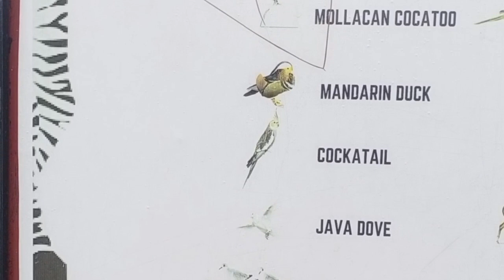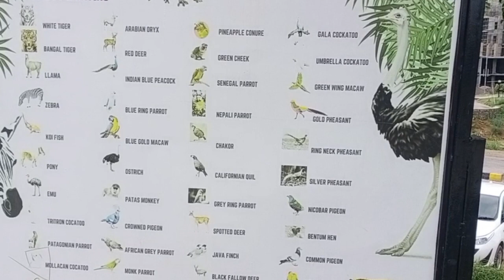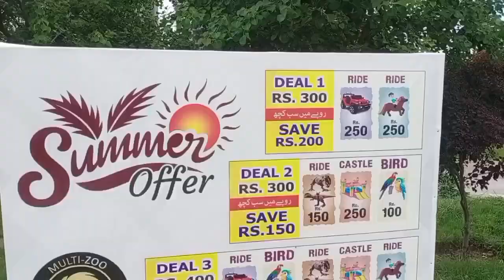multi zoo in multi gardens | B17 Islamabad zoo birds and animals|Islamabad b17 pets|ashfaq muhammad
Aslam
a great visit to b17 multi gardens
it is a beautiful society
nice visit
happy people
big buildings

 Jpj birds
 multi zoo in multi gardens

B17 Islamabad zoo birds and animals
anmals and birds zoo
Islamabad b17 pets|ashfaq muhammad
b17 zoo
zarrar and co
multi zoo
ismail khan